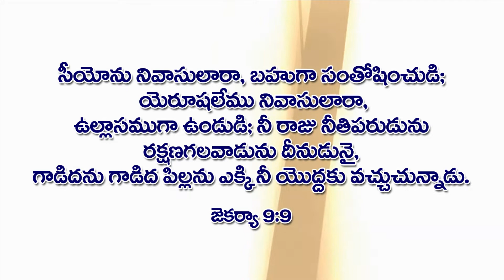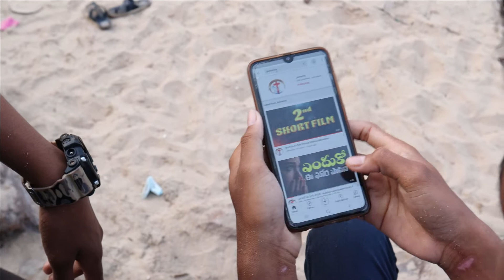మట్టలాదివారపు ప్రత్యేకతను తెలిపే అద్భుతమైన షార్ట్ ఫిల్మ్ (Short Film) || JCHOME Children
మట్టలాదివారపు ప్రత్యేకతను తెలిపే అద్భుతమైన షార్ట్ ఫిల్మ్ (Short Film) by - JCHOME Children